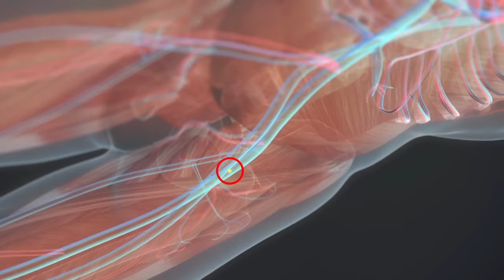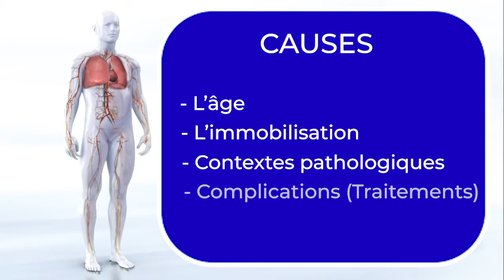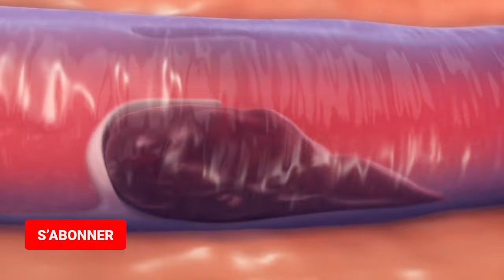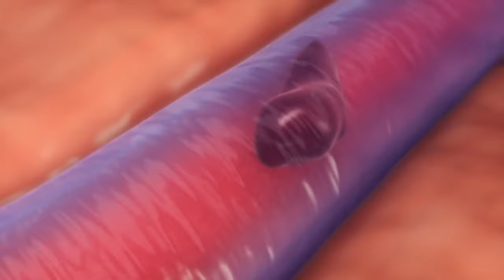Phlébite (mollet) et embolie pulmonaire : Symptômes et Traitements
➡️ La boutique EduKa Santé

➡️ Dispositifs pour soulager la douleur
➡️ Les huiles et les baumes
➡️ Les compléments alimentaires
➡️ Objets de massage
➡️ Les attelles
➡️ Les trigger points
➡️ Traction vertébrale
➡️ Objets ergonomiques
➡️ Education à la santé pour les petits
➡️ Education à la santé pour les grands

Dans cette vidéo, je vous explique ce qu'est la phlébite au niveau du mollet, ainsi que ca complication principale, l'embolie pulmonaire.
Vous saurez reconnaitre les symptômes ainsi que les traitements à mettre en place.